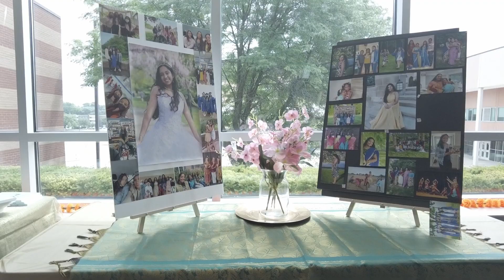Jathiswaram - Abirami Gayathri Arangetram